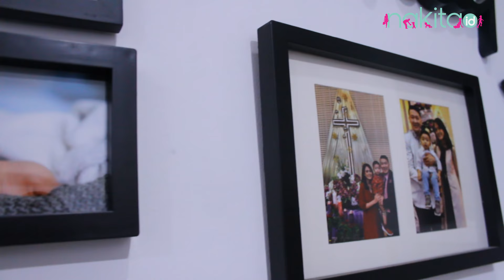Hari Perempuan Internasional 2020: Rumah Tangga Harmonis Diurus Berdua!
Menjadi ibu rumah tangga itu rawan stres, lho. Apalagi jika Moms juga bekerja. Bagaimana cara mengelola rumah tangga tanpa stres? Yuk simak cerita Brand Ambassador NakitaID, Glory Oyong!

EDITORIAL OFFICE

ADVERTISING